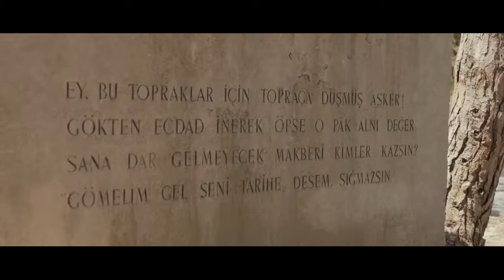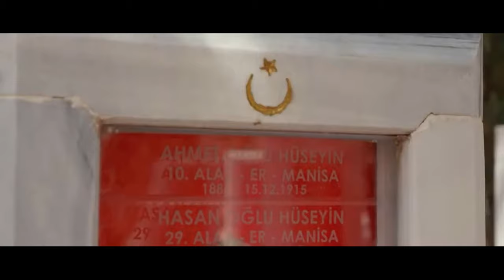18 Mart Çanakkale Zaferi ve 57. Alay - Çanakkale Geçilmez !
18 Mart Çanakkale Zaferi'nin 106. yıldönümü ve 57. Alayın olağanüstü zaferi, Mustafa Kemal ATATÜRK ve silah arkadaşlarının Çanakkale Geçilmez dediği zafer. Seyit onbaşı ve diğer Kahramanlarımızın fedakarlıkları , İmkansızlıklar ve fedakarlıklar içinde mücadele yapan kahramanlarımıza saygı ve minnetle.

Merak edip araştırdıklarımı ve öğrendiklerimi sizlerle paylaşıyorum.
bilginin  paylaştıkça artacağına inanıyorum.